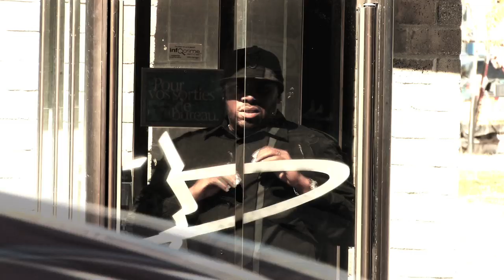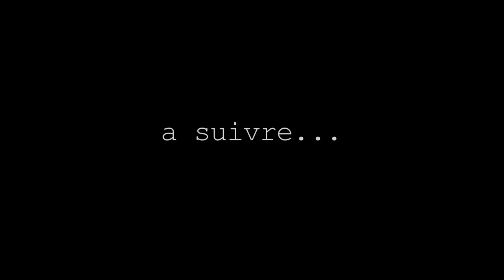Billy Nova Sauvage trailer 2011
MLICSPRODUCTIONS
montreal rap